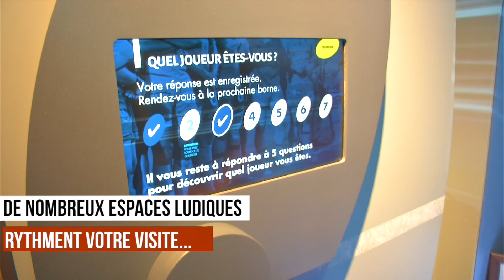ASM Expérience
L'expérience plonge les visiteurs jusqu'au coeur de la mêlée